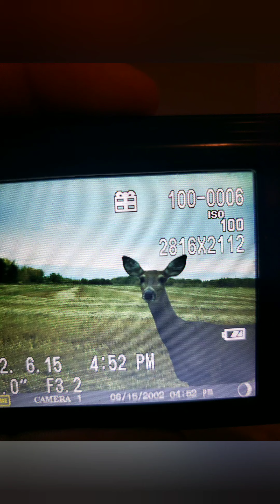Big buck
Got a picture of a big buck